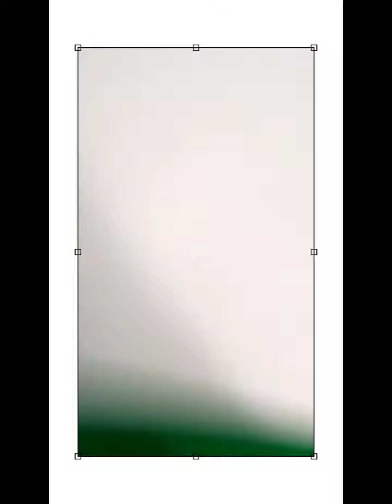Easy paper flower making/How to make simple and easy flower making with paper